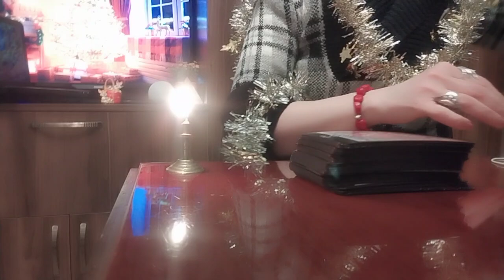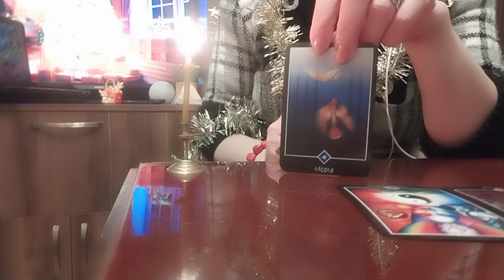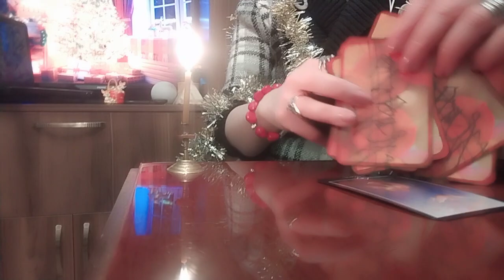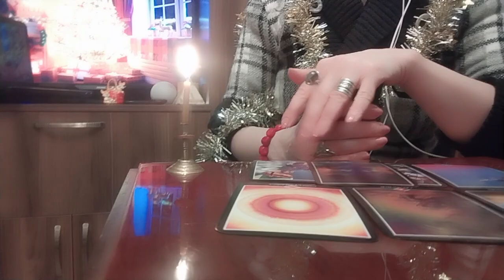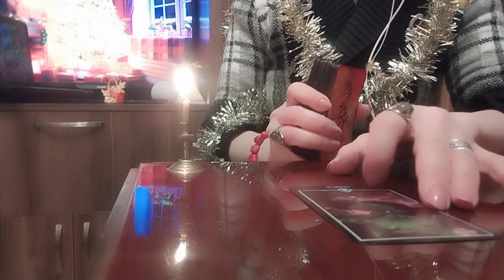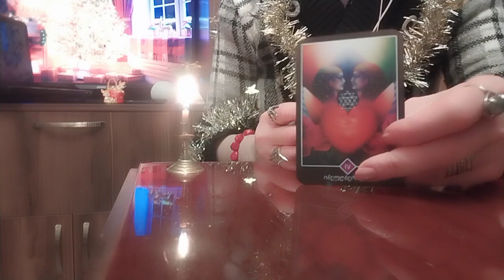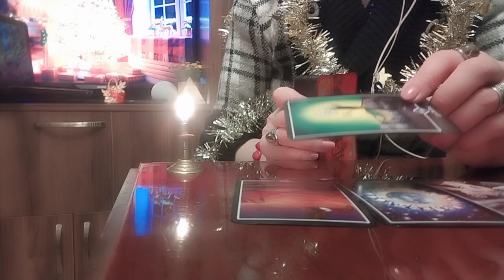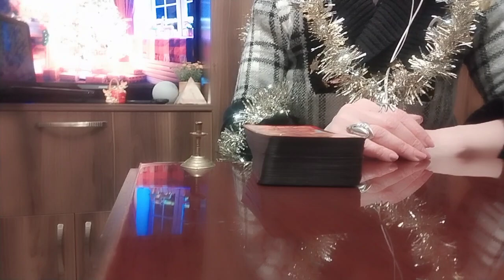ტაროს გაშლა ახალი წლის ძირითად, მნიშვნელოვან მოვლენებზე✨🥰💫💒✨